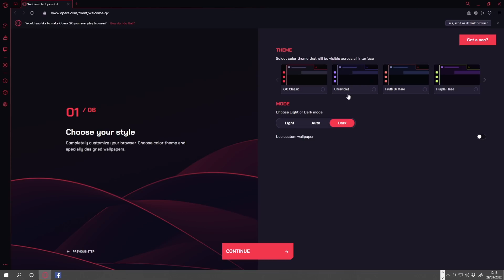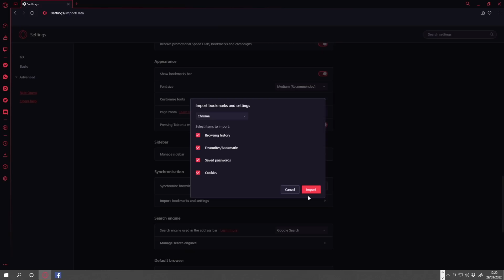FUT FANTASY AOUAR - FIFA 22 TEAM TAKEDOWN w/@CapgunTom - FIFA 22 Ultimate Team TTD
Go and check out Opera GX Mobile by clicking this link!

Welcome to another episode of Team Takedown on my channel!
Today I'll be joined by CapGunTom who you can sub and follow on Facebook here - fb.gg/capguntom

Team Takedown is a series by Tom based on squad building and creating a hybrid based around a marquee player, today's episode being based around the newly released Headliners Said Benrahma card 86 rated Adidas Numbers Up rated Objectives card! Opening some other packs and using whichever card we get! We then have to use our detective skills in order to try and pick apart our opponent's teams! Then we see who the loser has to discard!

Video Summary:
A Team Takedown episode on the 85 Reyna Numbers Up Adidas promo card.
A mini review of 85 Reyna card.

Video Titles are:

FIFA 22
Player Review
FIFA 22 cards
Review
FIFA 21 Pre-Season Promo for FUT 22
FUT 21 Pre Season Promo Cards for FIFA 22 Ultimate Team
FIFA 22 New Icons COnfirmed
Official FUT 22 Icon Stats
FIFA 22 New Icon Cards
FIFA 22 Top 22 rated players official player ratings
FUT 22 Messi Ronaldo Mbappe Neymar Card Ratings
FIFA 22 Top 1000 Player Ratings Have Arrived
FUT 22 Top 1000 Database Ratings are here
FUTBIN
FUTHEAD
FUTWIZ
FIFA 22 Huge Pack Opening
Are FIFA Points Worth It
Should I Buy FIFA Points
Should I Get Points on FIFA Ultimate Team 22
25k FIFA Points Pack Opening
Massive Big Packs
Walkouts FIFA 22
FIFA 22 Pack Animation
FIFA 22 Pack opening
6PM Content
OTW Shaqiri
Xherdan Shaqiri
Shaqiri SBC
SBC Shaqiri
SBC Andre Silva
Ones to watch Camavinga
Camavinga Objectives
Andre Silva OTW SBC
OTW Griezmann
Delaney
Leon Bailey
78+ SBC Pack
78+ SBC
Upgrade SBC
88 Kalidou Koulibaly Serie A POTM SBC
82 Guus Til Eredivise POTM SBC
Player of the Month SBCs for Italian and Dutch leagues are here for Koulibaly POTM and Til POTM SBCs

FIFA 22 85 Reyna Numbers Up Adidas Promo Review
FIFA 22 Team Takedown CapGunTom
FUT 22 TTD
FIFA 22
Fifa 22 NumbersUp Reyna 85 card
86 TOTGS Antony Card
86 Antony TOTT Team of the Group Stage UCL Tournament Card
Winter Wildcards Fabinho CF card
Fabinho ST review
Winter WIldcard Team 1 Team 2
Headliners Team 1 and 2
Headliner Benrahma
86 Benrahma
Said Benrahma SBC 86
Party Bag Pack Opening
Party Bag Packs
New Party Bag 2 Future Stars Party Bag II
Team Takedown Party Bag Pack
FUT Birthday Ndidi FUT Birthday Team Takedown
Fantasy FUT FUT Fantasy Team Takedown TTD Ndidi Wilfred 5*
Fantasy FUT Aouar Houssam Aouar 90 rated card
90 Aouar

Timestamps:

00:00 Intro
03:30 Wheel Spin
04:10 Packs
06:30 Sponsored Segment
07:45 Formations
09:33 Completed Teams
09:43 Guessing Section
27:35 Gameplay
31:30 Discards